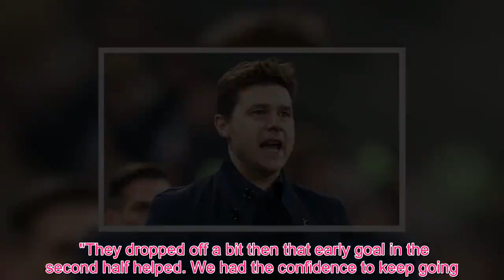Sport TV - Tottenham boss Mauricio Pochettino reveals PROBLEM after Borussia Dortmund win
Spurs ran out 3- winners at Wembley after dominating Dortmund in the second half following a tight opening 5 minutes. Second-half goals from Son Heung-Min, Jan Vertonghen and Fernando Llorente gave Tottenham a healthy lead heading into their round of 16 second leg in Germany. Spurs look set to reach the Champions League quarter-finals bar a total collapse next month. Pochettino hailed his side after their victory, however, the Tottenham boss says his squad depth is sometimes a problem. "It was a fantastic second half. The first half was difficult," he said. "It was a difficult game from the beginning. It was difficult to find what the best position was in both directions. "When we had the ball we struggled to play in the way we wanted to play. The team started to feel comfortable, then we scored. And afterwards we played with more confidence. "In the first half we played a little - not nervously - but not with the confidence. The second half was very, very good.    "We spoke about our defensive positions and changed things a little. Sometimes it works and sometimes it doesn't. "I wanted to take the best decision to perform in the best way. It was a fantastic game. "Always when we play this competition and against a good side like Dortmund it is very difficult. There is still work to do. "We have a lot of talented players. We have an unbelievable squad. I am happy with all the players. "The only problem is that we can only play 11 and not 22." Tottenham have gone two transfer windows without brining in a player. Spurs fans have called for their side to splash the cash, however, Pochettino is happy with his squad. Vertonghen was vocal after Spurs’ victory, claiming Tottenham’s clinical finishing proved the difference. He told BT : "They looked very strong and had the better of the game but in the second half we were able to turn it around. "They dropped off a bit then that early goal in the second half helped. We had the confidence to keep going. "It was [my first goal] since the first game this season and I had to wait for goal line technology then so I was happy that I could just go [to celebrate this time]! "It was at Wembley too in the Champions League so it was special. It was one of those nights. "We were able to keep them quiet in the second half and they weren't able to be clinical. The game changed in the second half definitely." Tottenham will travel to Dortmund for their round of 16 second leg on March 5.